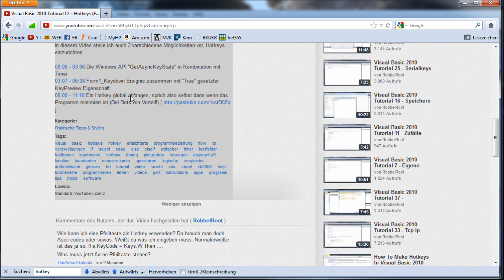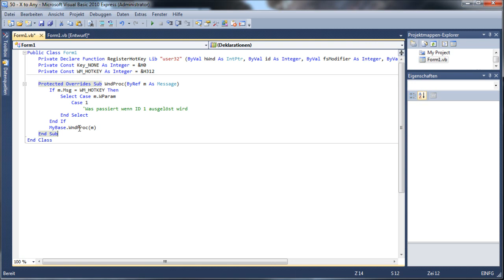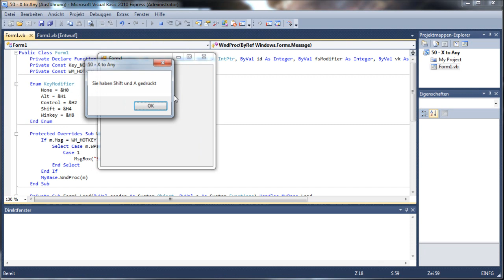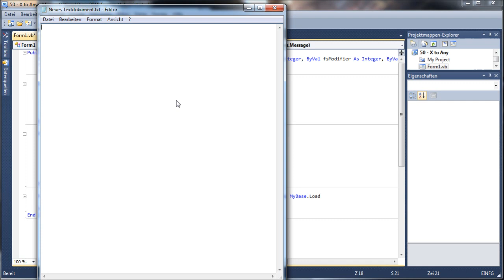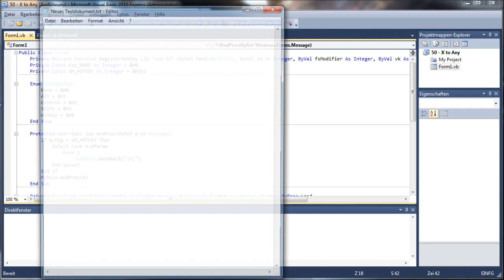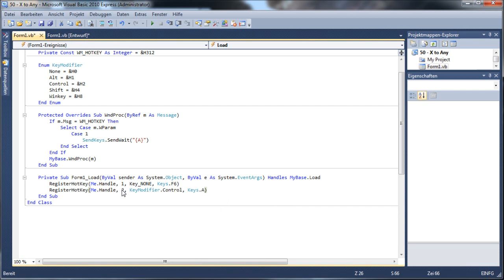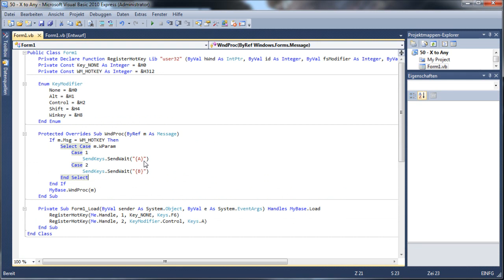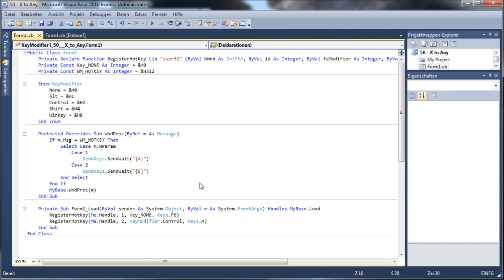Visual Basic 2012 Tutorial 50 - Tasten umlenken (X to Any)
Ihr könnt die Projekte öffnen, indem ihr die .sln Datei im ersten Verzeichnis doppelt anklickt. (Dazu müsst ihr Visual Studio 2010 installiert haben.)

In diesem Video zeige ich euch wie man Tasten umlenken kann. Nützlich sein kann dies Beispielsweise, wenn bei euch oder einem Kumpel eine Taste kaputt ist, ihr diese aber braucht. Dann macht ihr beispielsweise einfach ein X zu einem A :D.